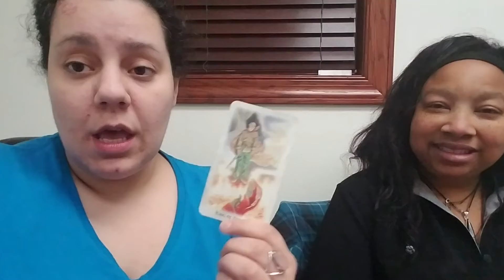Spiritual Inspiration & Guidance Blast, Guest starring Antoinette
Spiritual Inspiration & Guidance Blast ,Guest Starring Angelic Reiki Healer & Archangel Communicater Antoinette.